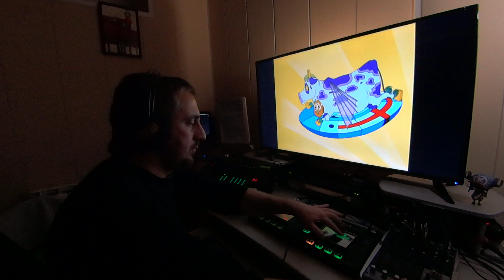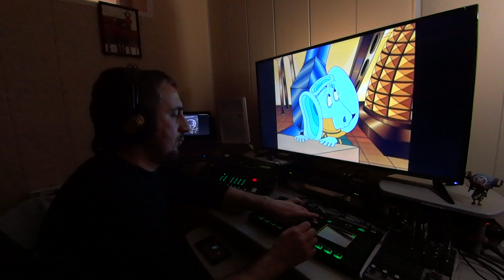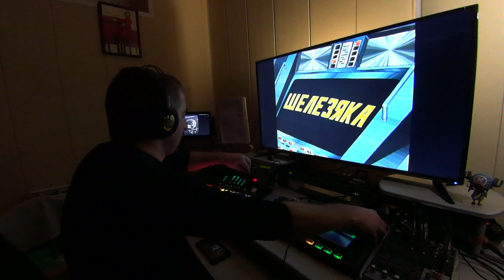SYNTAX REVERB - Bird-Talker • Roland TR-8S+Korg Kaossilator+KaossPad live session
recorded at .dot studio with Roland TR-8S+Korg Kaossilator+Korg KaossPad

анимация - "Тайна третьей планеты" (1981)
режиссёр - Роман Качанов
сценарий - Кир Булычёв
художник - Наталья Орлова